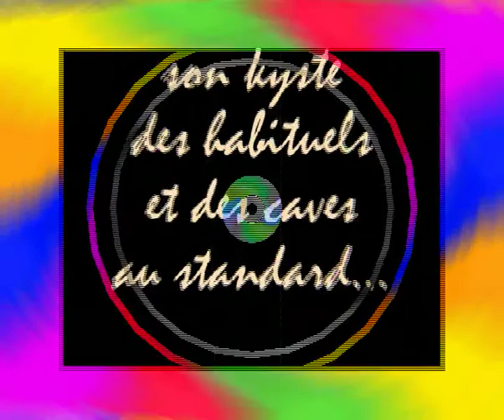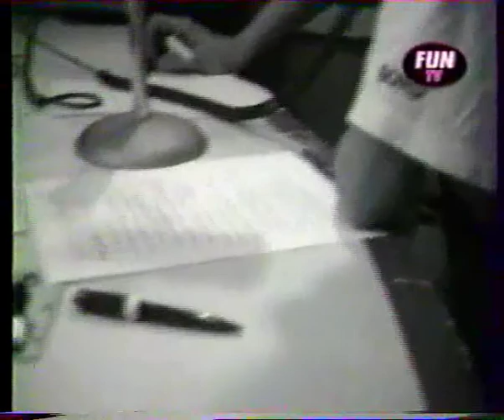Débat de Gérard sur les Couples - 1997 10 23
L'univers des débats de Gérard de Suresnes et du Star System c'est